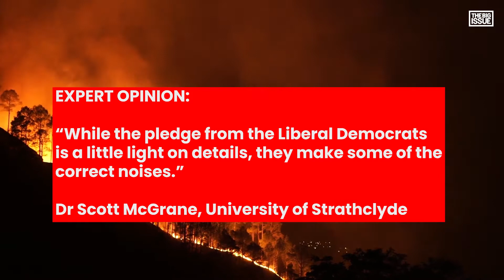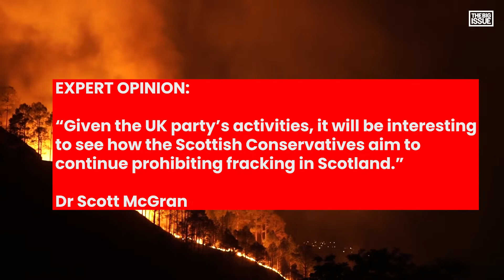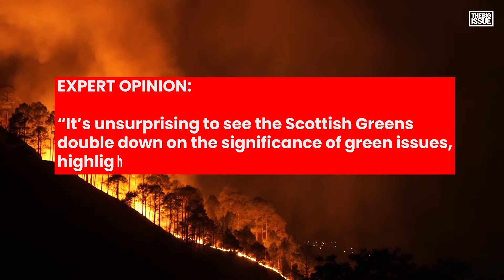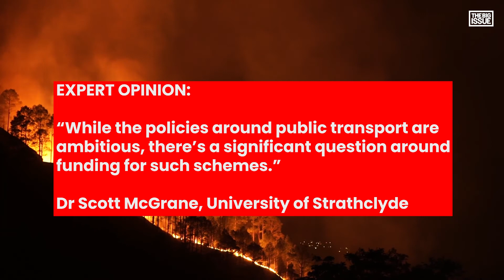Scottish elections 2021: What will the Scottish parties do about the climate crisis?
Proponents have argued the Scottish Government has been ahead of the game when tackling the climate crisis.

The SNP claims that it has introduced "the most ambitious legal framework for emissions reduction in the world" while in Government.

Ahead of the COP26 global climate summit set to be held in Glasgow in November, First Minister Nicola Sturgeon said Scotland must continue to lead the way.

This is what Nicola Sturgeon, SNP Leader; Scottish Labour leader Anas Sarwar; Scottish Conservatives leader ; and Scottish Green co-leader Lorna Slater; and Willie Rennie, Scottish Liberal Democrat leader Douglas Ross said when we asked them about what they would do to tackle the crisis.